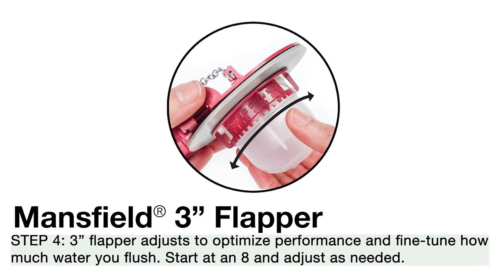Stop a Running Toilet with Fluidmaster's 3 inch 513A toilet flapper for Mansfield & other toilets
Fluidmaster’s 513A-016 is our newest 3 inch Water-Saving Adjustable Flapper. This flapper fits more toilet brands including American Standard, Kohler, Gerber, Toto, Glacier Bay and more. This flapper features simple adjustable flapper arms, that will adapt to fit more 3 inch flush valves and comes with interchangeable frame arm adaptors to fit specialized flush valves that are used in Mansfield toilets. This flapper also can customize your flush by simply turning the adjustable bulb for a stronger flush in the bowl.  This long lasting flapper also features a durable silicone seal that lasts up to 10x longer than standard designs. The 513A replaces more 3 inch applications than any other flapper. For quality you can trust choose the Fluidmaster 513A Universal Adjustable 3 in. Toilet Flapper.

* Replaces more models of 3 inch flappers
* Fits specialized flushing systems used by Mansfield and Cato models!
* Fits more toilet brands including American Standard, Kohler, Gerber, Toto and more
* Easy to install, Easy to find!
* Durable long lasting silicone seal
* Chlorine and hard water resistant**
* 10 year warranty
** DO NOT USE IN-TANK DROP-IN TOILET BOWL CLEANERS CONTAINING BLEACH OR CHLORINE. USE OF SUCH PRODUCTS WILL RESULT IN DAMAGE TO TANK COMPONENTS AND MAY CAUSE FLOODING AND PROPERTY DAMAGE. USE OF SUCH PRODUCTS WILL VOID THIS WARRANTY. Instead, we recommend using Flush ‘n Sparkle® automatic toilet bowl cleaner. Please check out the video for Flush 'n Sparkle